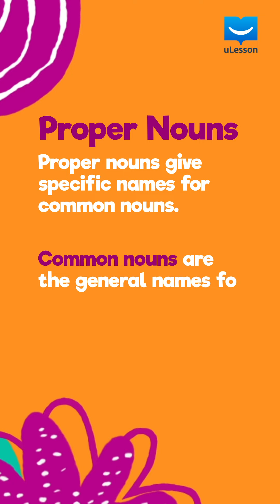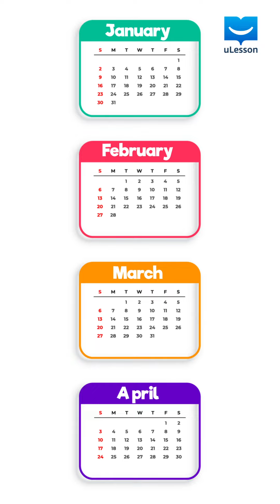Let's hunt for special nouns together.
Learn about proper nouns and their examples.